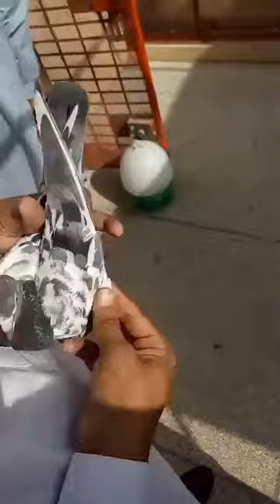استاد میاں حامد کے ساتھ انکے سلارہ ٹیڈی کبوتروں کے بعد B.M.W کبوتروں کا شوق کریں